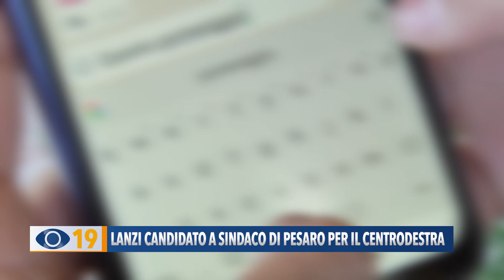Lanzi candidato a sindaco di Pesaro per il Centrodestra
Il centrodestra ufficializza la candidatura di Marco Lanzi a Sindaco di Pesaro. Il vice commissario di Polizia, oggi in pensione, questa mattina ha incontrato la stampa.